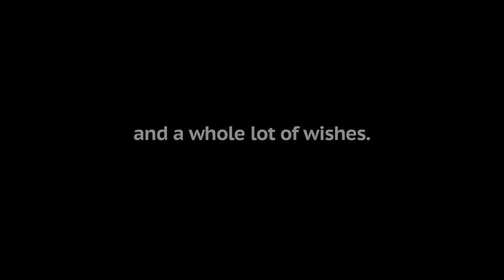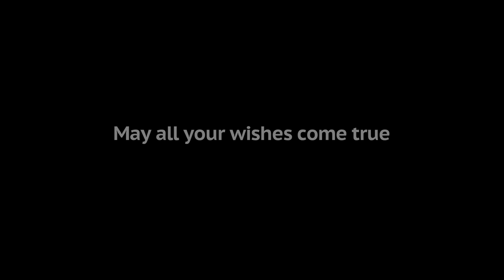Wayne State - I Wish I Could Tell You...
Have you ever wanted to tell someone how you feel about them but couldn't? In this video, Wayne State University students celebrated Valentine's Day by letting their true feelings known.